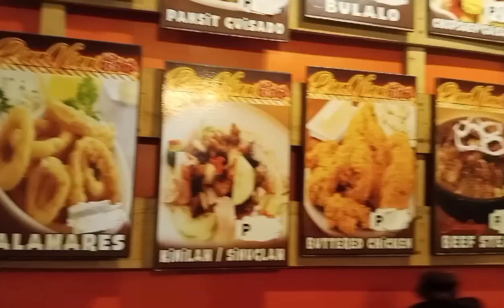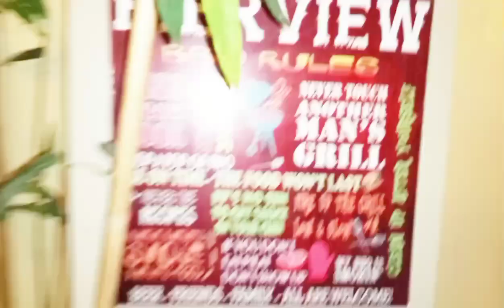vlog:50 DINNER DATE with my friends at PIERVIEW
Hi everyone welcome back to my you tube channel!
Today is video dinner date with my friends at PAIR VIEW located at pair bilang2x borromeo st.,surigao city
Thank you so much mam sa sponsor sana marami pang blessing darating sainyo dahil   ang bait ninyo 😄😄😄

Love inday Wilma:😍👁❤❤❤❤